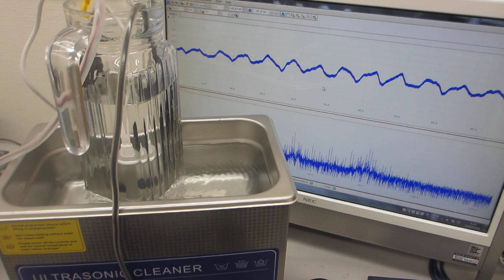超音波実験ーーポータブル超音波洗浄器を利用した音響流（非線形現象）制御技術ーー（超音波システム研究所）